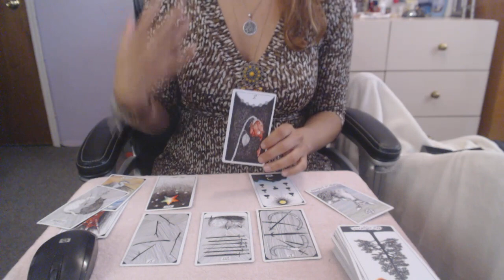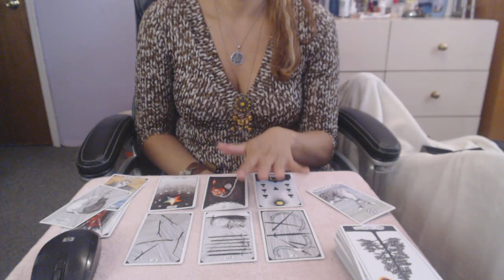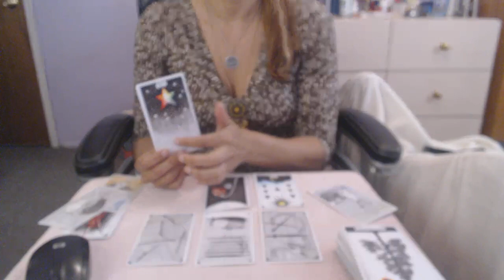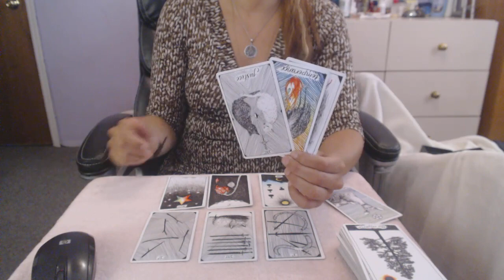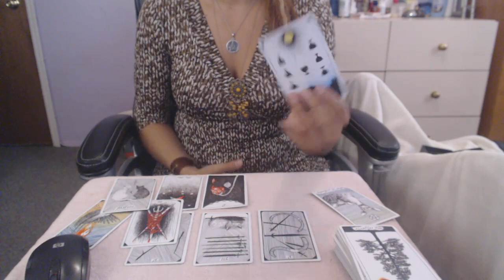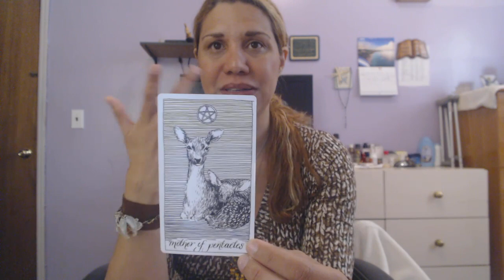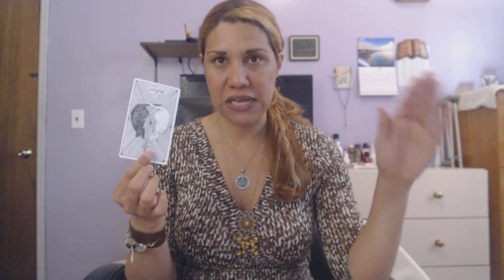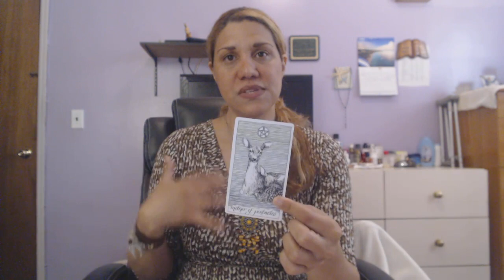VIRGO Mayo 2018 Dirigiendote hacias tus suenos y deseos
Cambios Radicales gracias a Urano movilizandose hacia Tauro.Muchas de tus creencias van a cambiar y te empezar a sentir un poco rara/o con estas nuevas ideas que llegan a ti pero recuerdaque es para tu bienestar y realmente vas a encontrar lo que realmente te apasiona de una manera interesante.